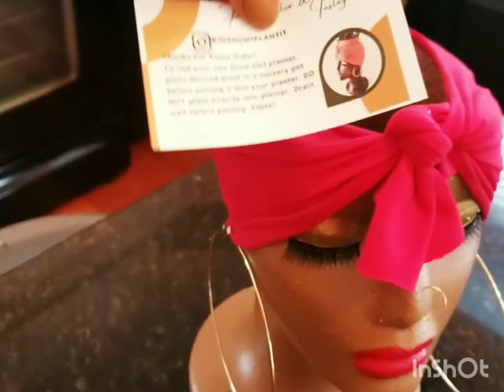Grow Girl Planter Info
Shop Custom Grow Girl planters by visiting: jushowiplantit.com